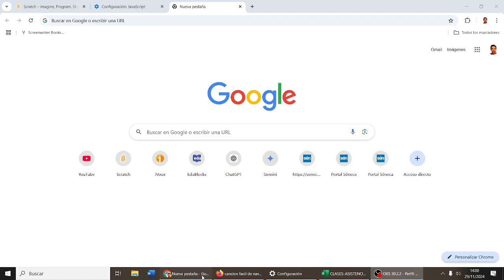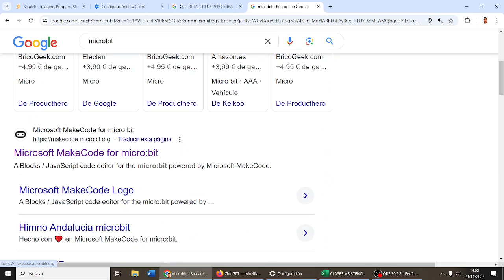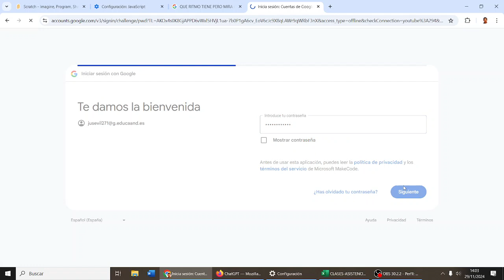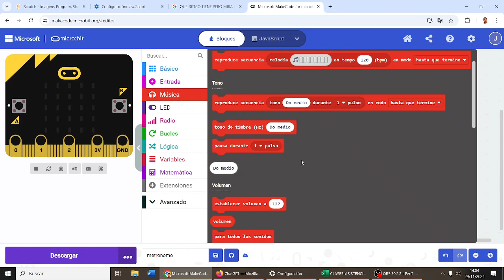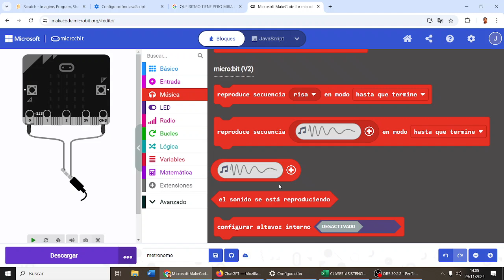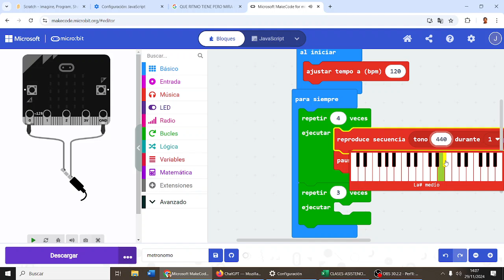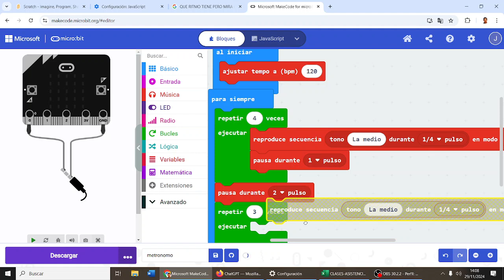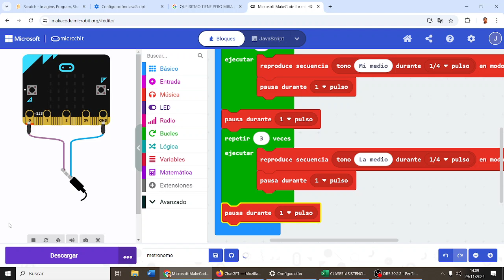Metrónomo con micro:bit 3EGH IES Monterroso